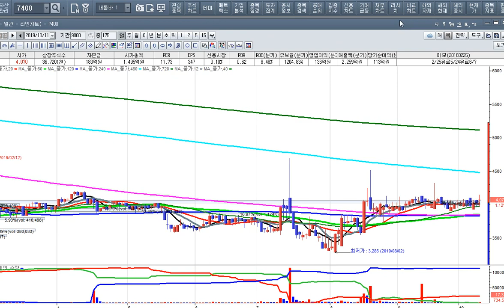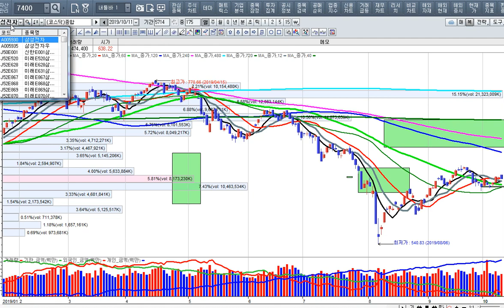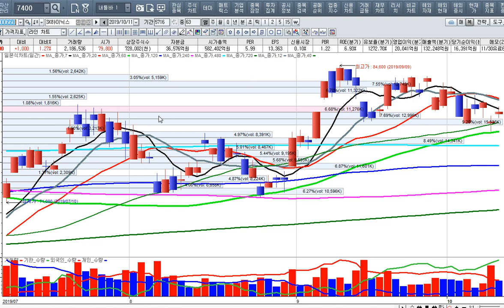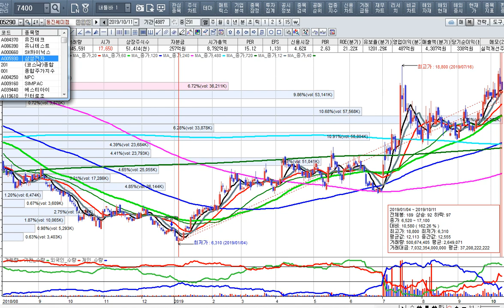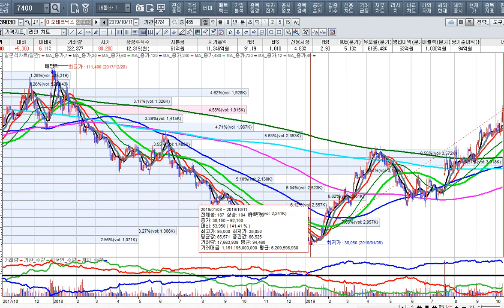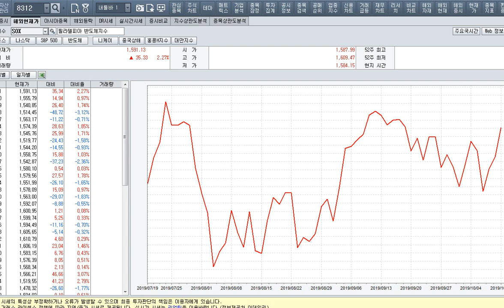[주식투자]미중무역분쟁의 스몰딜 합의의 지수 상승예상과 IT주 기대감[2019.10.13]